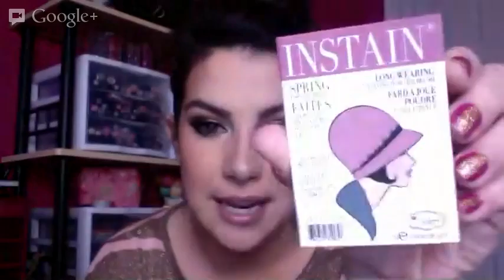Beauty Broadcast LIVE! 4/11/13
*THIS IS NO LONGER LIVE*